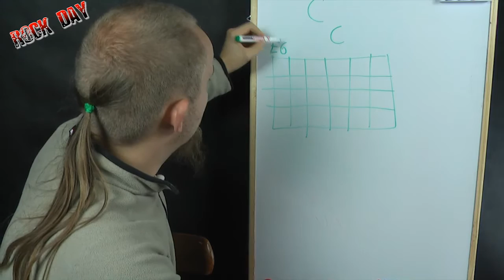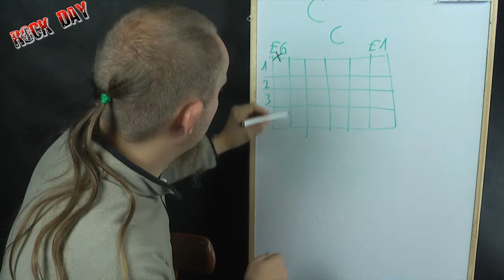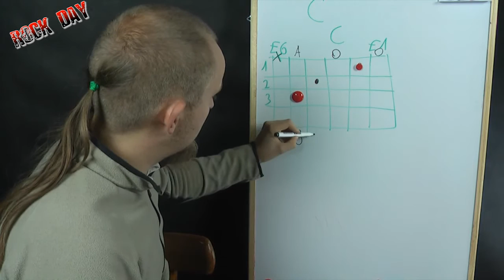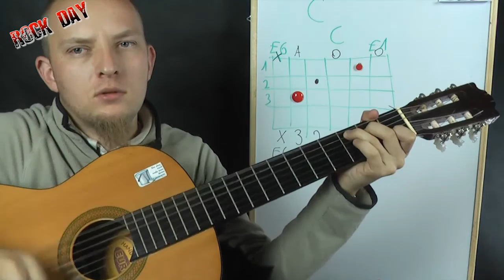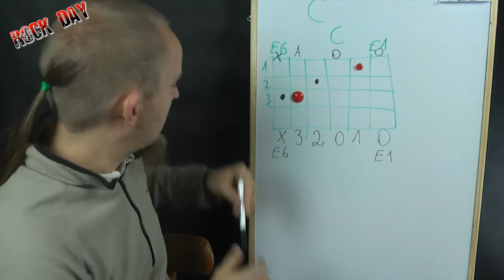Jak zagrać akord C dur, C ? Akordy na gitarze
Jedna z najbardziej znanych wersji akordu C dur. Zapraszam Wojtek Pietraszek